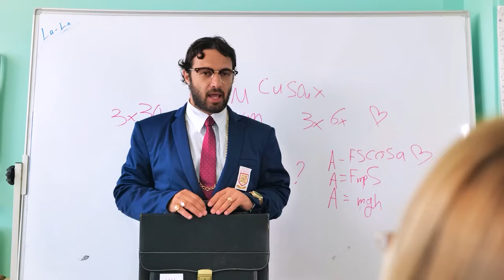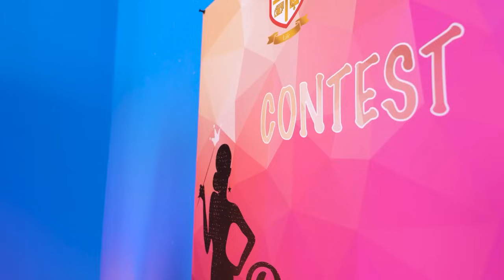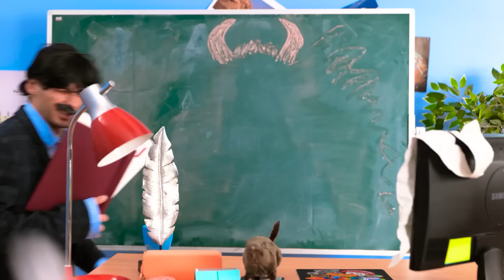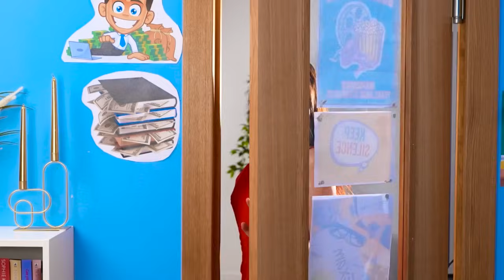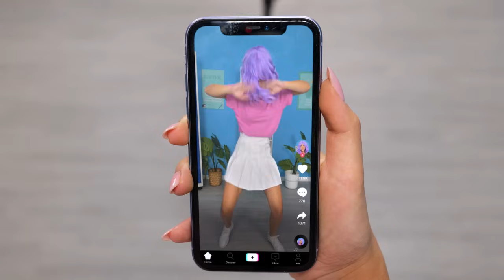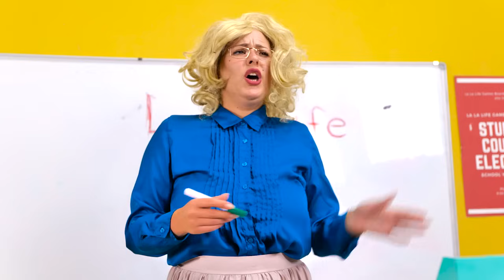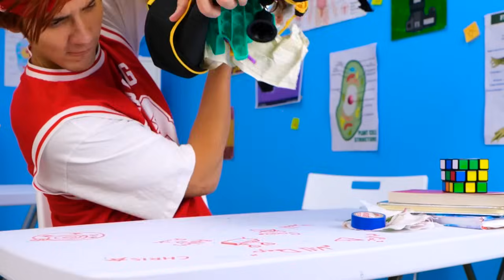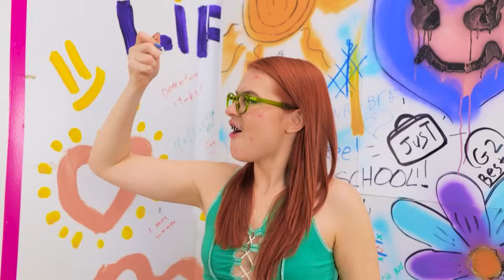Rich vs Poor Students Life! I Was Adopted by a School Principal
Witness a heartfelt journey as a student navigates privilege and adversity, supported by an extraordinary principal. Experience the challenges and triumphs that redefine notions of family and opportunity.